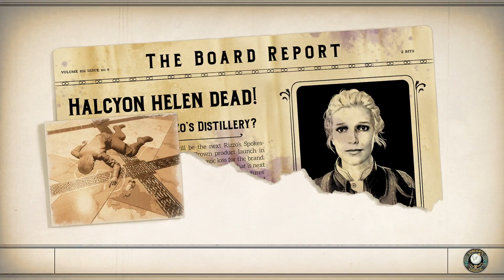The Outer Worlds Spacers Choice Edition Walkthrough No Commentary Part 22